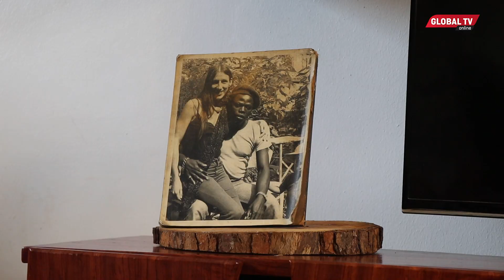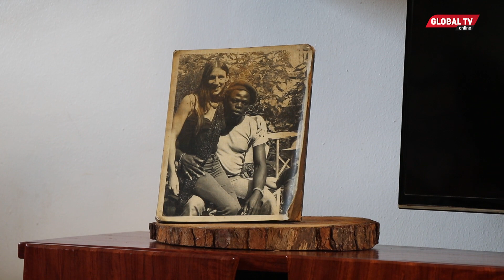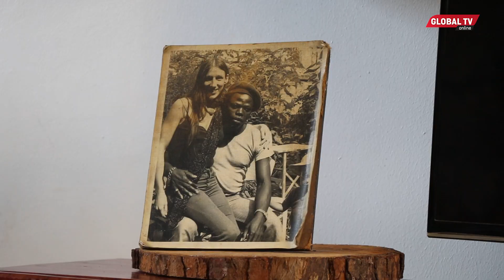EXCLUSIVE: MTOTO wa REMY ONGALA Afunguka KWA Mara ya KWANZA Kuhusu BABA YAKE Tangu AFARIKI..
KATIKA kumuenzi Baba yao, Remy Ongala, aliyekuwa gwiji wa muziki wa dansi nchini, watoto wake wameandaa tamasha maalum kwa ajili yake ili kuendelea kuenzi muziki aliokuwa akiufanya..